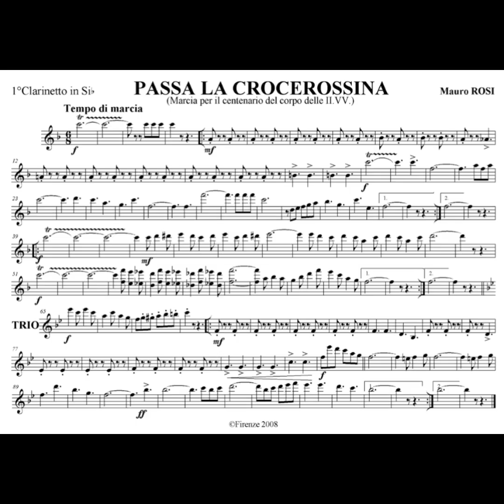Passa la crocerossina - Mauro Rosi (Marcia militare)